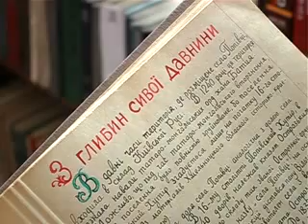Попівці: день народження села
День народження села святкували жителі Попівців;
Автор: Ю.Курочка